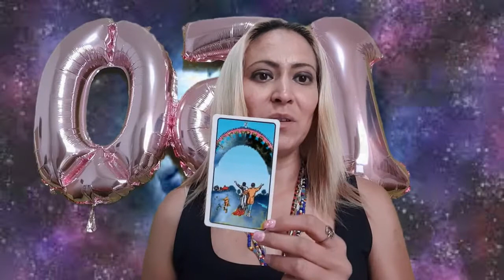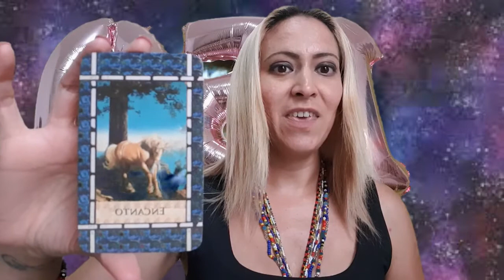Aries - Horóscopos semanales del 23 al 29 de agosto del 2021